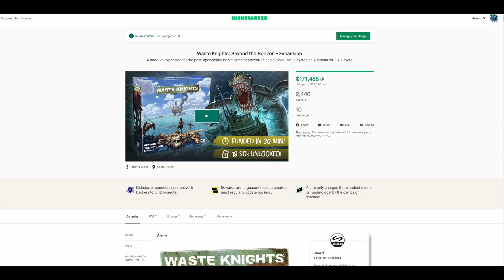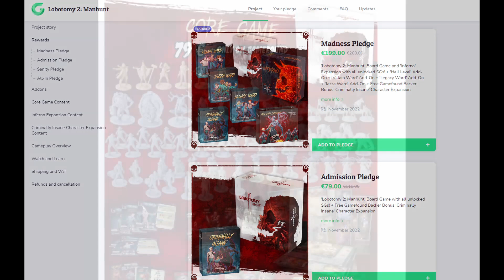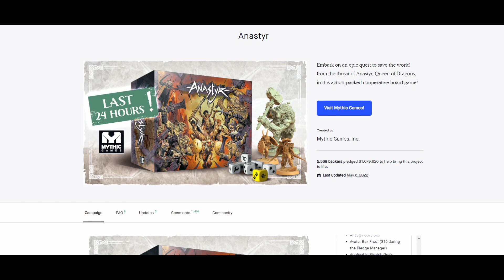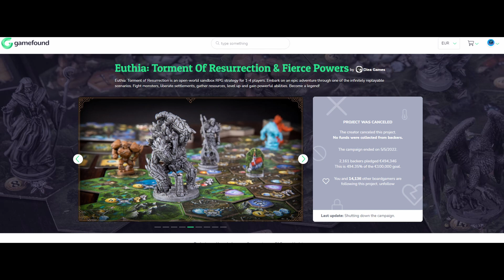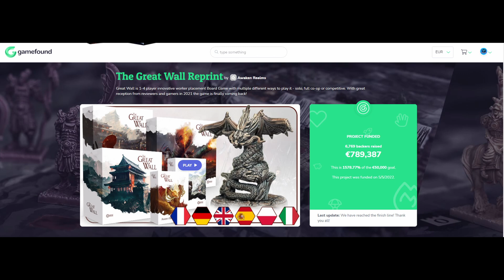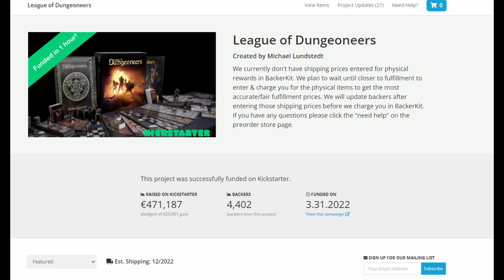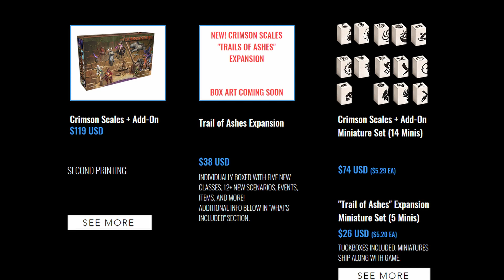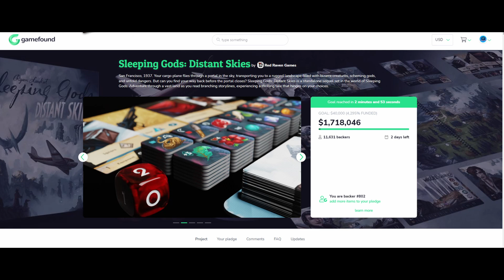News & Updates - Kingdoms Forlorn, The Witcher Old World, Limbo Eternal War & More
Rapid fire News Rapid fire News and Updates from around the crowdfunding board game space.

Video Contents

00:00 Intro
00:40 News
08:25 Conclusion